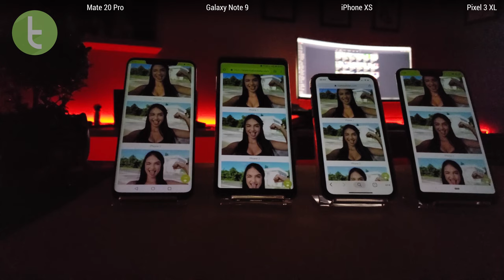Mate 20 Pro decepciona em câmera e multimídia contra Pixel 3 XL, iPhone XS e Note 9